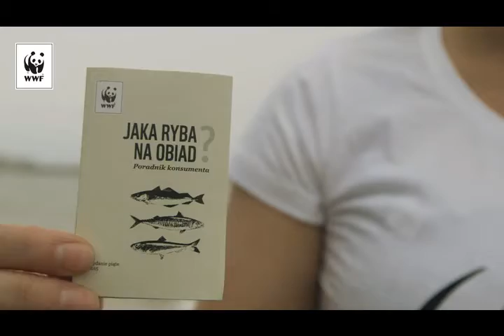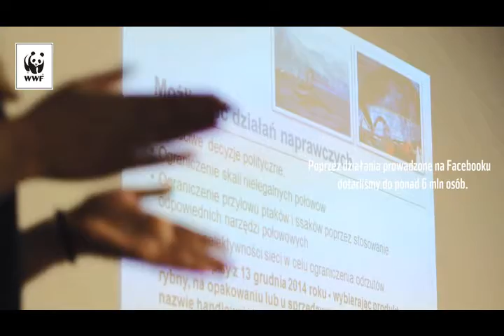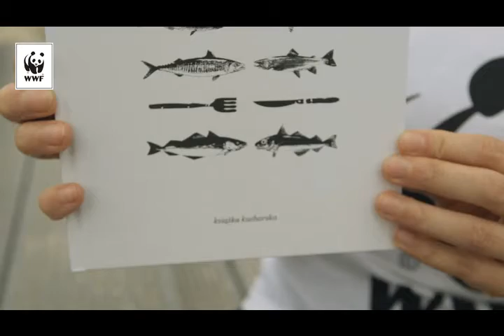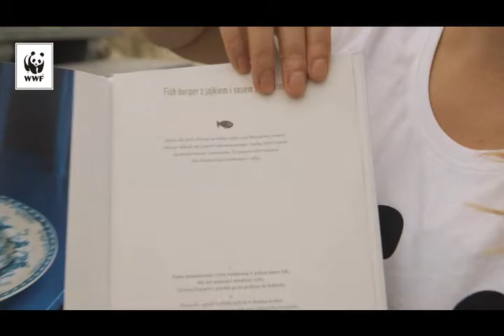Jaka ryba na obiad? - poznaj rezultaty kampanii WWF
Kampania na rzecz ochrony różnorodności biologicznej mórz i oceanów prowadzona przez WWF Polska dobiegła końca, ale Twoje wybory nadal mają znaczenie!
Wejdź na i sprawdź jakie ryby i owoce morza kupować aby pomóc przyrodzie!

Więcej informacji o rybach i przepisy na ryby z zielonego światła poradnika WWF znajdziesz także na

Darmową książkę kucharską Ryby Wybrane z przepisami na ryby z zielonego światła pobierz z
Noś poradnik rybny zawsze przy sobie!